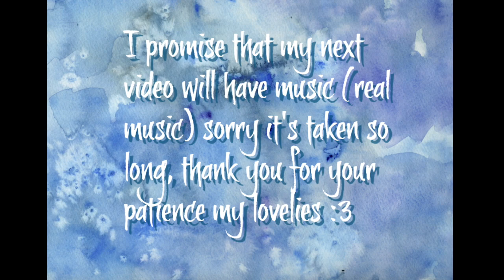realistic wolf speedpaint ( with sound!! )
Hello my loaflies :3 today i'm doing a semi realistic wolf speedpiant :D next vid there will be music! got an intro and outro :O Enjoy!!! +ADDED MUSIC!!